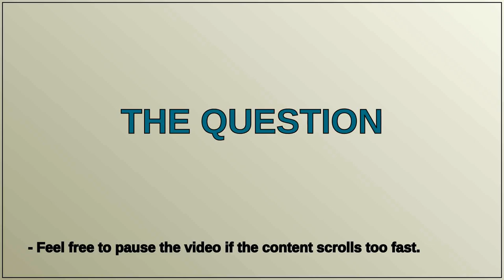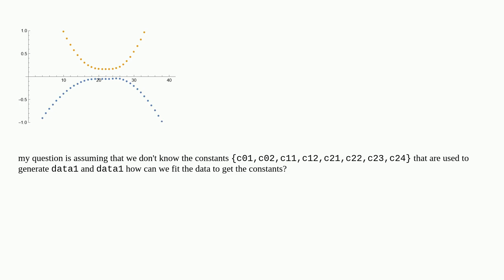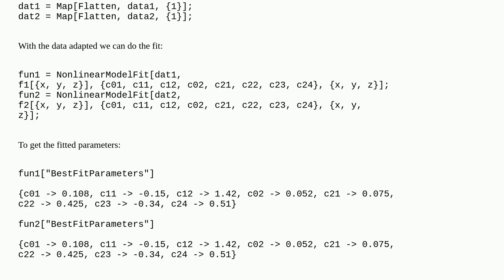Mathematica: How to fit a data a long 3D path?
How to fit a data a long 3D path?

A special thanks goes out to the community

  dataset fitting